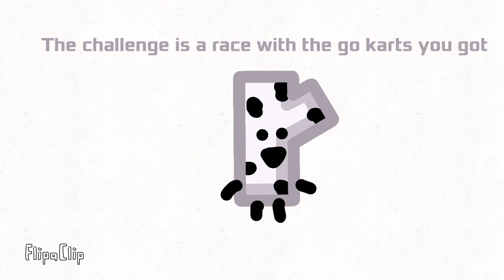T.R.S.I.F ep2 skill issue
Reccomended Character
Voting-is no more